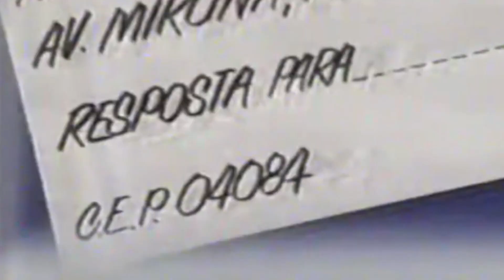ELE SÓ QUERIA UMA NAMORADA MAS NÃO ESPERAVA POR ISSO!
Esse recado é para você que quer nos ajudar mas não sabe como... Criamos essa chave pix para você nos ajudar com qualquer valor que será convertido para melhoria do canal e produção de mais conteúdos... Chave pix